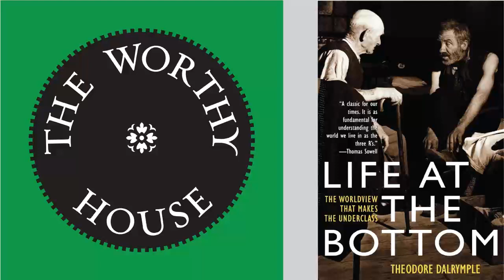Life at the Bottom: The Worldview That Makes the Underclass (Theodore Dalrymple)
A classic work on the underclass, which I use to define my program for distinguishing between the deserving and the undeserving poor, and treating each with justice. Plus, a variety of thoughts on modern Great Britain, none complimentary. (This article was first published September 29, 2018.)

"When I am dictator, which hopefully will be any day now, I am going to bring back what was once a crucial distinction.  Namely, the sharp separation between the deserving and the undeserving poor.  Theodore Dalrymple’s book shows both why that distinction is necessary, indeed absolutely essential, and why it has fallen from favor among those who decide society’s rules.  Moreover, Life at the Bottom offers a wide range of food for related thoughts, so many that I am afraid, beginning this review, that it is likely to go on for a very long time.  But at the end, I will solve all the problems for you.  Strap in." . . .